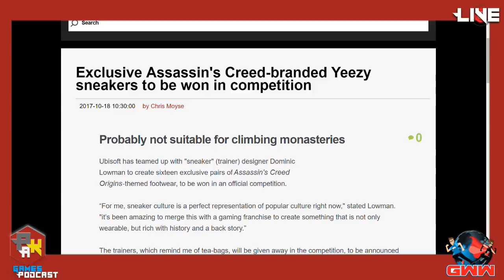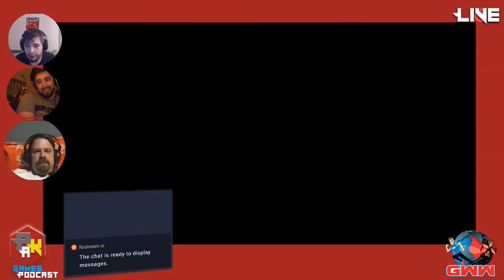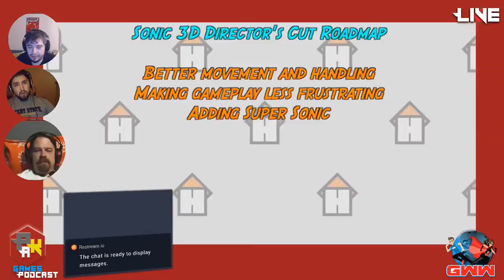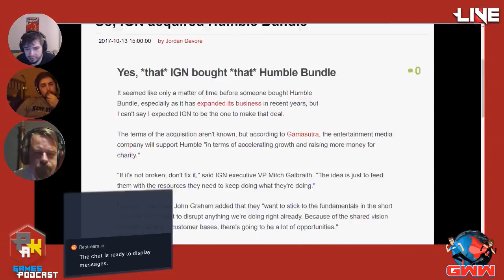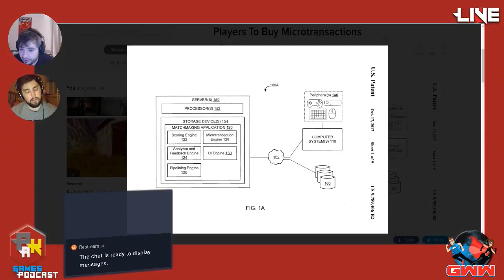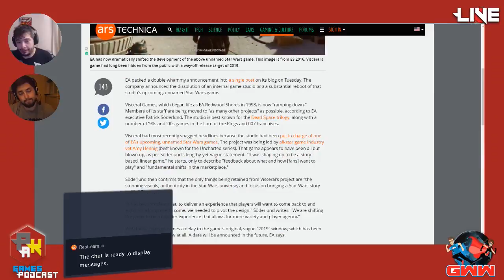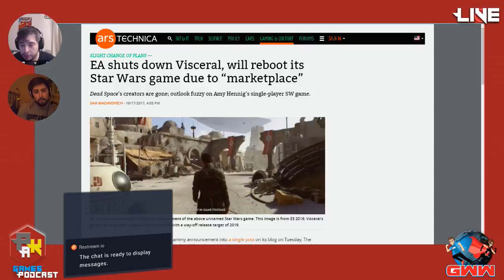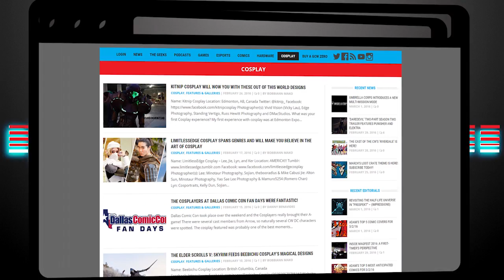Games Podcast 292 | Yeezy Sneakers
Summary

On this episode we talk about Assassin's Creed branded Yeezy sneakers, yes you are reading that right and it’s real. Original dev on Sonic 16 bit works on his own time to make it better 21 years later and Taiwan wins the most expensive game bundle ever… for now. All this and more on the Press Any Key Games Podcast.

Show Notes

Topics

Super Nt is a $190 FPGA, HDMI SNES (and probably other acronyms).

EA shuts down Visceral, will reboot its Star Wars game due to “marketplace”.

W.T.F

Listen to us on demand on:

iTunes and Stitcher (Just look for Press Any Key Podcast)

Video clips are owned by third parties and are not been claimed by Press Any Key Podcast.